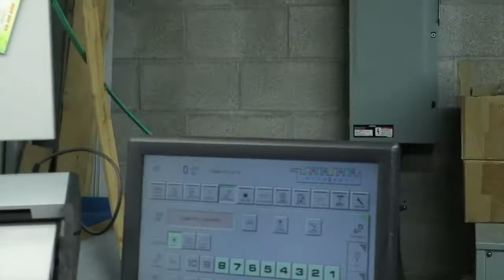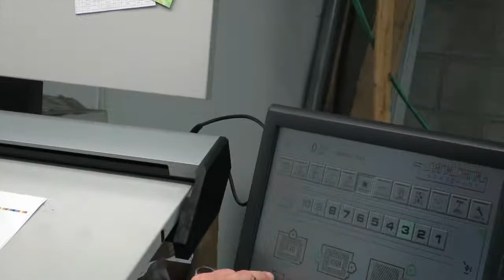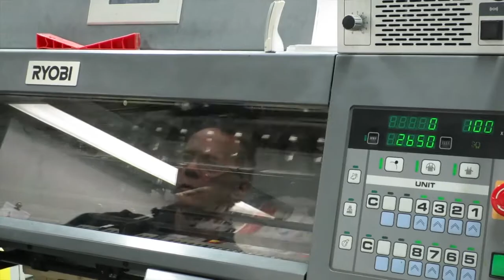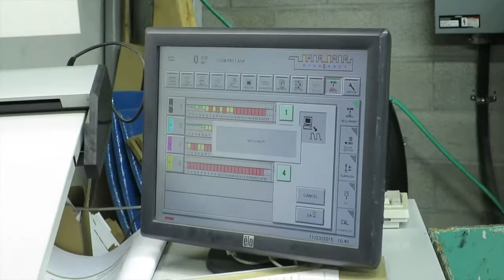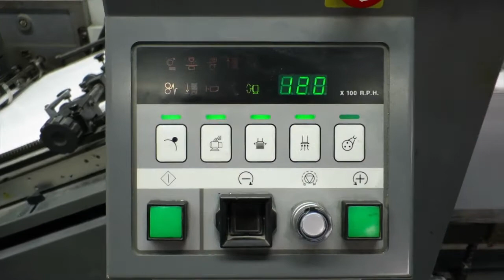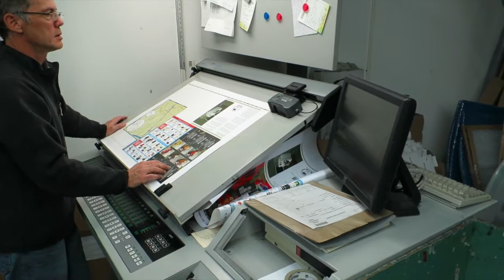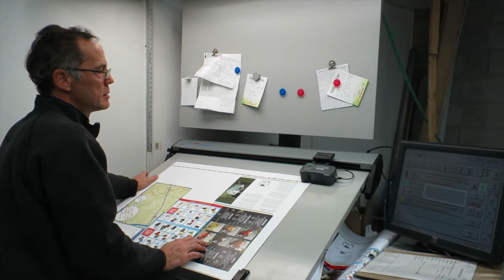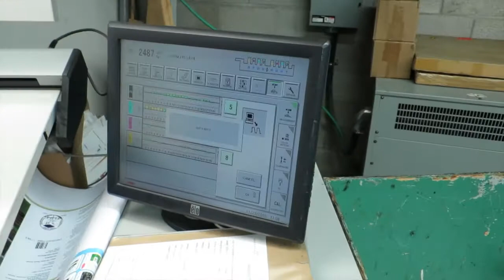RYOBI 758P 20x 29” 8-Color 4/4 Long-Perfecting UV Press